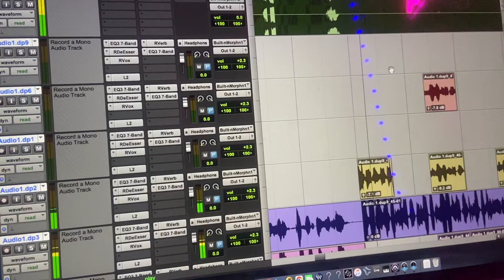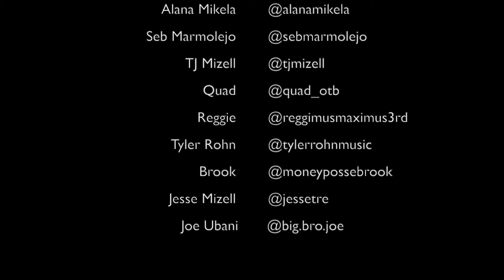Cat Clark - Vlog Episode 1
Four studio sessions and a show at the Avalon with Alexandar Smash.

Cat Clark @catclarkmusic
Hiko Momoji @hikomomoji
Alana Mikela @alanamikela
Seb Marmolejo @sebmarmolejo
TJ Mizell @tjmizell
Quad @quad_otb
Reggie @reggimusmaximus3rd
Tyler Rohn @tylerrohnmusic
Brook @moneypossebrook
Jesse Mizell @jessetre
Joe Ubani       @big.bro.joe